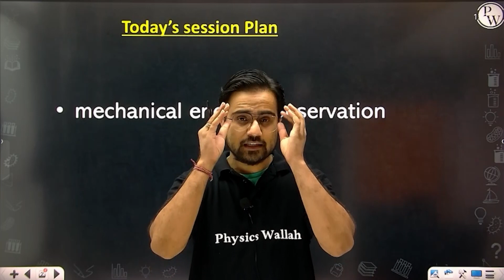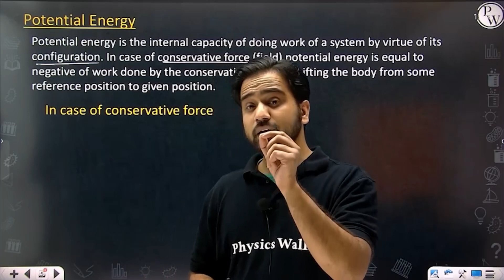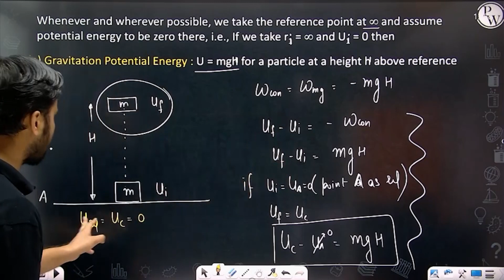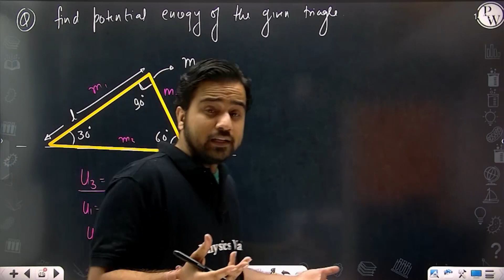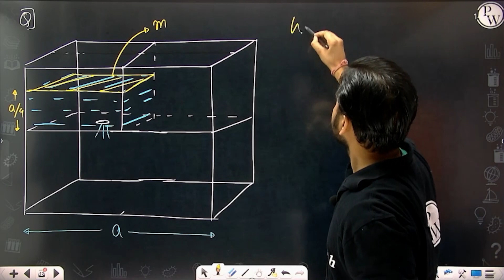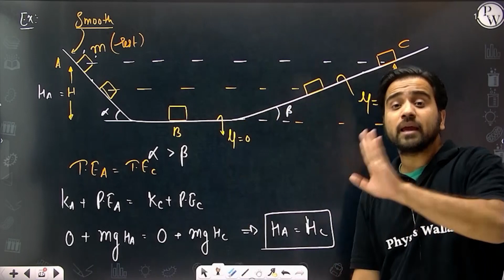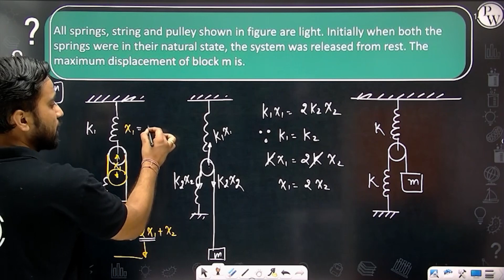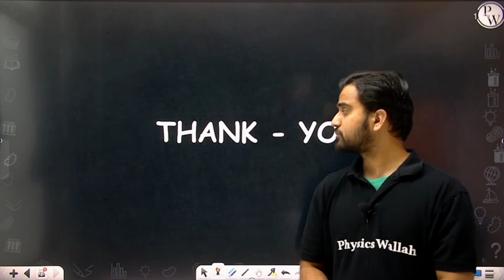Work, Energy and Power 04 | Mechanical Energy Conservation | Class 11/JEE | RAFTAAR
In this ongoing RAFTAAR JEE Batch, Nikhil Dhabhai Sir of PhysicsWallah is explaining to you about the Work, Energy and Power.

•        Mechanical Energy Conservation
•        Potential Energy

▶️Monday to Saturday :
Physics - 04:00 PM
Mathematics - 06:00 PM
Chemistry - 08:00 PM
▶️ Sunday :